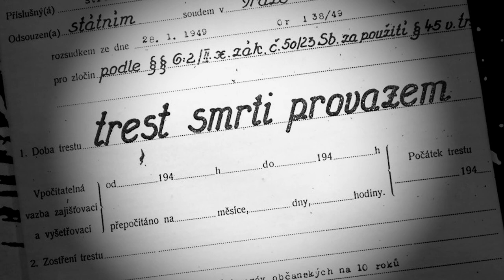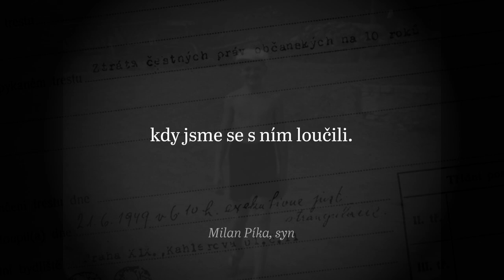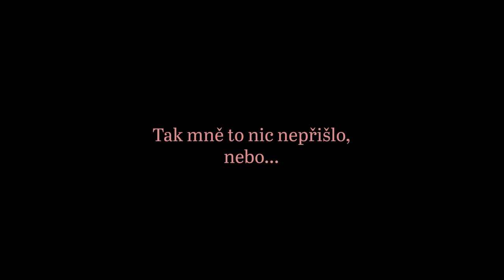Milane, nemsti se, prosil generál Heliodor Píka svého syna před popravou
21. června 1949 oběsili komunisté generála Heliodora Píku. Jeho syn Milan Píka vzpomínal, o co ho poslední noc před popravou otec prosil. Ranní popravu oběšením sledoval ve věznici na Borech bachař Josef Klesa, který popsal, jak se legionář z první světové války a náčelník vojenské mise v SSSR v druhé světové válce choval. Více v našem online Magazínu